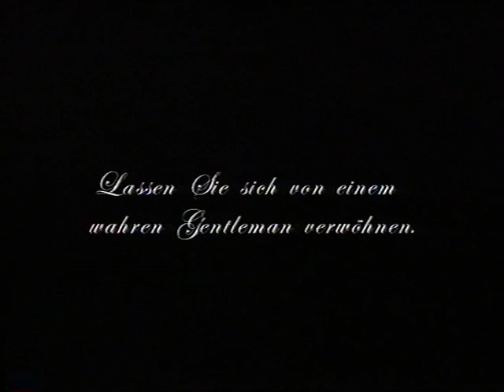Migros Spot Layout Movie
Planet Corporate / Planet Culture produced this spot as a "layout movie" for a commercial.